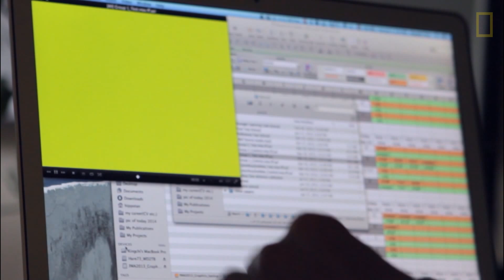Things You Probably Didn't Know About Cute Bonobos | National Geographic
Bonobos are the only ape that doesn't kill. And unlike any other ape, bonobos help each other out (a lot like humans do). Through the use of "bonobo TV," researchers found that bonobos' yawns are contagious (also like humans). But while they have humanlike traits, their biggest threat comes from humans.

PRODUCER: Nacho Corbella
VIDEOGRAPHERS AND EDITORS: Eileen Mignoni and Nacho Corbella
ADDITIONAL VIDEO FOOTAGE: Vanessa Woods, Friendsofbonobos.org, and Jingzhi Tan